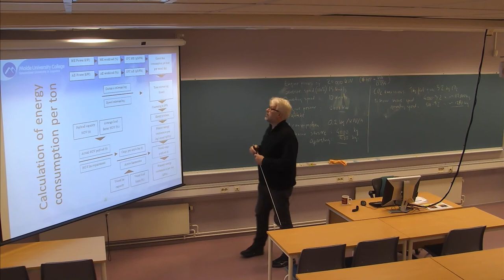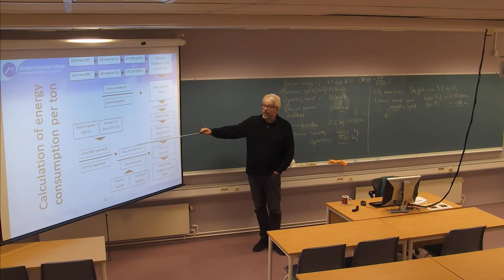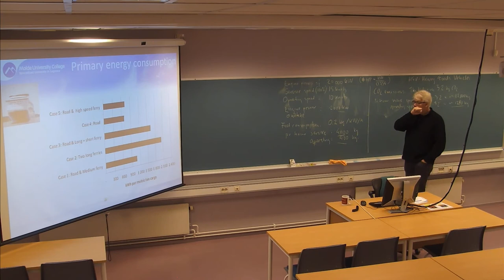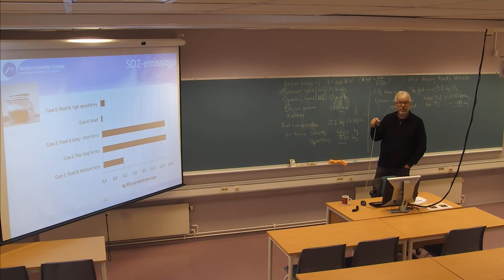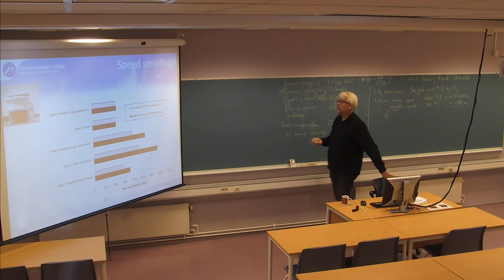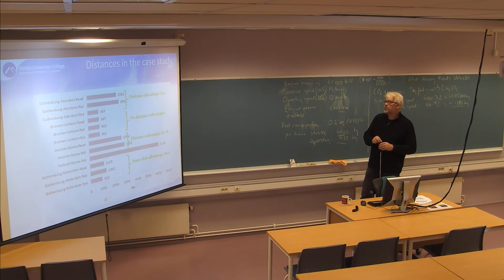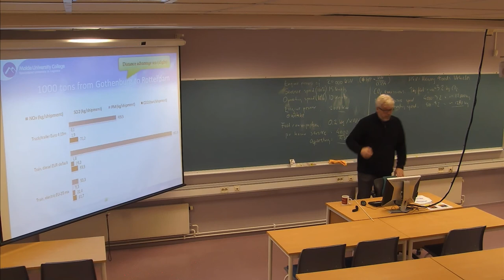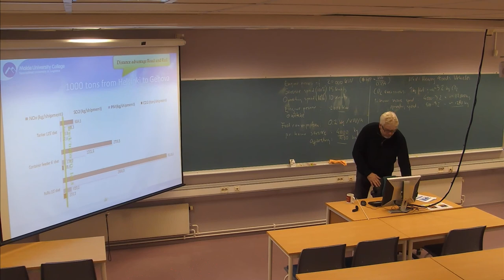01-F-20 Forelesning SCM500 (23. okt. 2014)